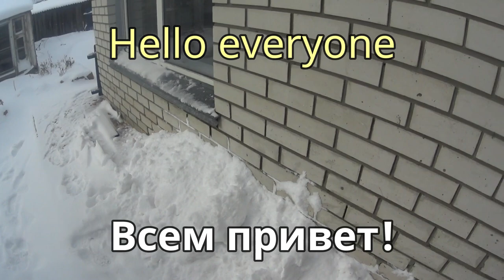Замена резины и колёс и проба на ходу! Хонда Цивик ! Replacement of rubber and wheels ! Honda Civic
Осень ! Пора менять летнюю резину на зимнюю ! Замену колёс или резины кому как нравиться я меняю почти всегда у себя в гараже! Это не занимает много времени если у вас на каждый комплект есть свои диски! Летние колёса у меня на 15 дюймов, зимние на 14 дюймов! Всего вместе со всеми подготовками и перекурами у меня ушло на замену примерно 1 час! В процессе езды если я ощущаю биение, еду на шиномонтажку !!! Но это происходит довольно редко! Примерно 1 раз в 2 года! Смотрите перенимайте опыт всем удачи на дорогах! Подписываемся на канал!